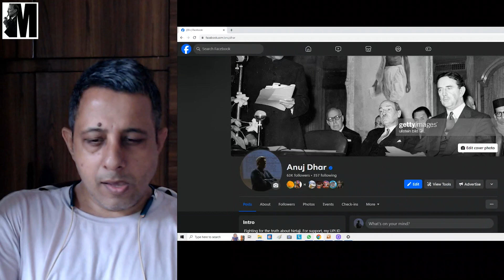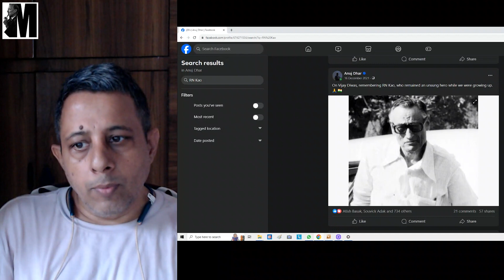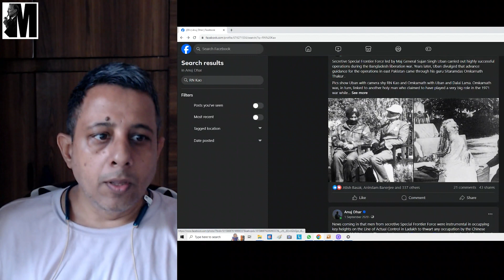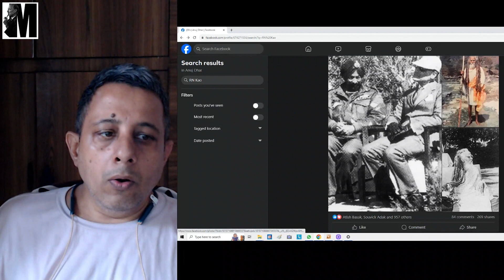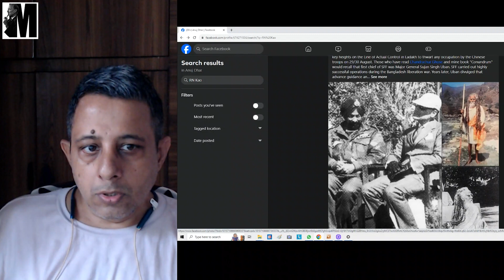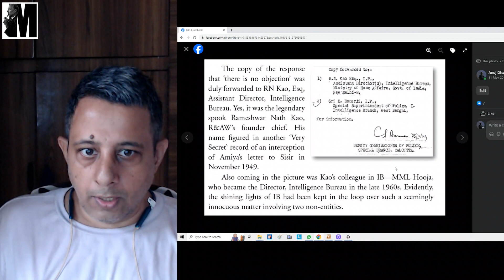Random thoughts today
About something i shared on FB. This is about RN Kao and others.

For those who want to support me -

My UPI ID:  anuj.dhar@axl

Direct transfer -

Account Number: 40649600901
Account name: Anuj Dhar
Bank: State Bank of India
IFS code: SBIN0009110